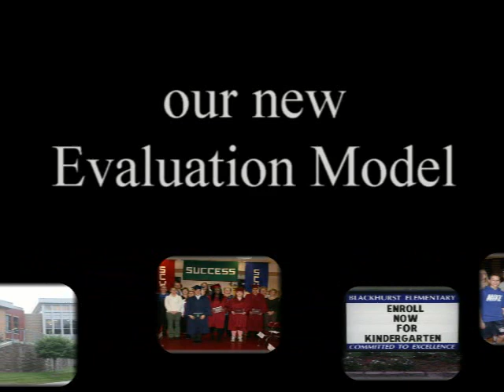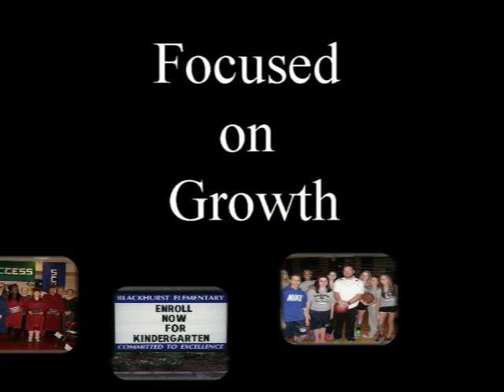scsd video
The St. Charles School District adopts a new Teacher Evaluation Model.  Pilot teachers comment on their first year experience.